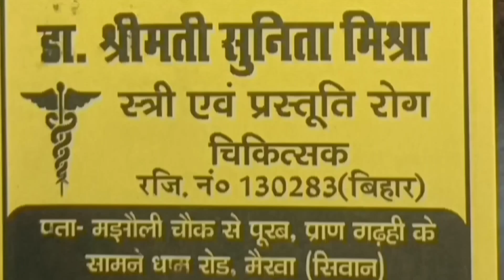कृष्ण जन्माष्टमी live सिवान गोपालगंज छपरा